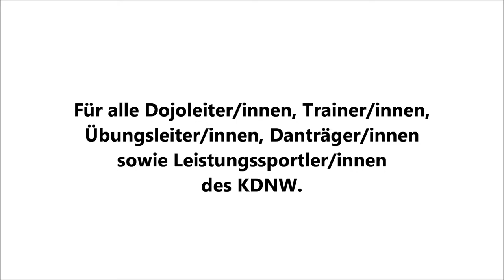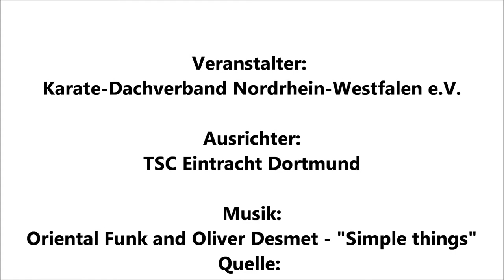KDNW-Trainermeeting 2014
Das war das Trainermeeting des Karate-Dachverbandes Nordrhein-Westfalen e.V. am 11. Januar 2014 in Dortmund.

Video und Schnitt: E.M.Altmann
für den KDNW e.V.